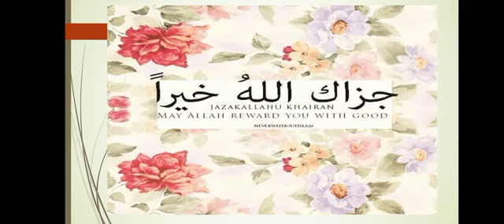Armughane Urdu 4: ایک پودا اور گھاس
Urdu for class IV, Vocabulary